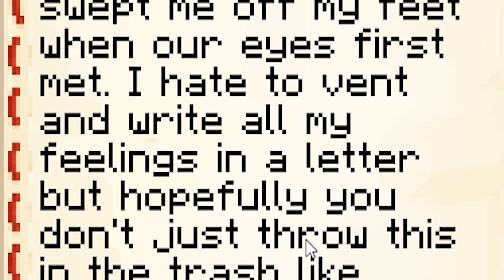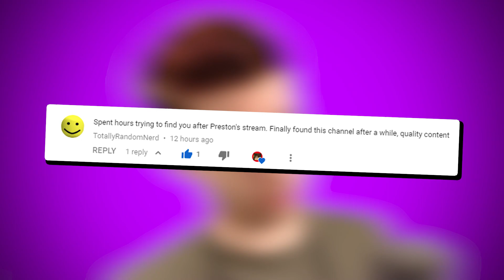HOW TO ESCAPE THIS ROOM IN MINECRAFT!!!